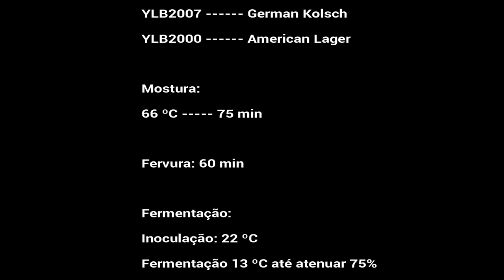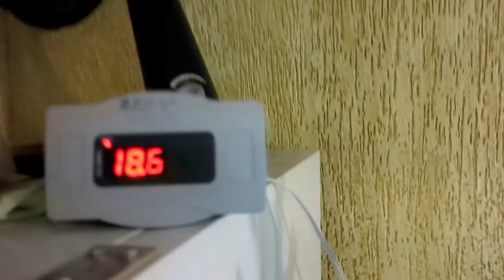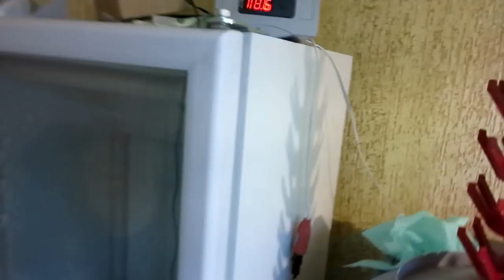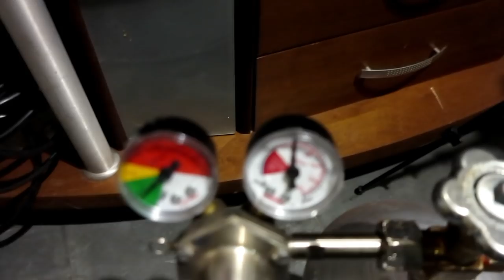Como fazer cerveja em casa: Schwarzbier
Aprenda a fazer uma autêntica Lager escura. Um estilo pouco comum por aqui mas que é bastante saboroso e refrescante. Ótima pedida para os dias e noites quentes que estão por vir!!!

Acompanhe as novidades pelo Instagram: @wellingtonrobertoassis